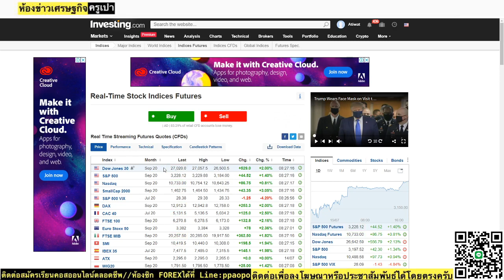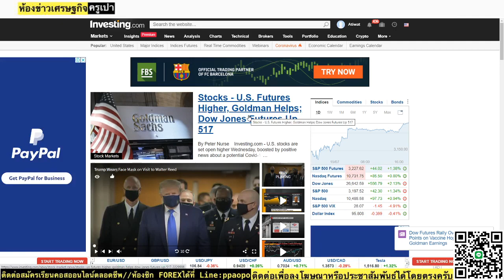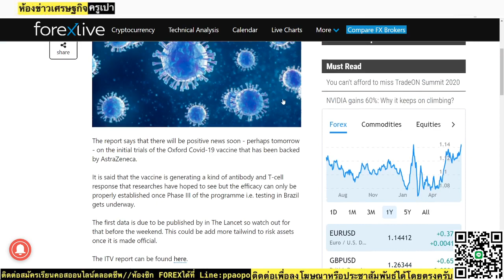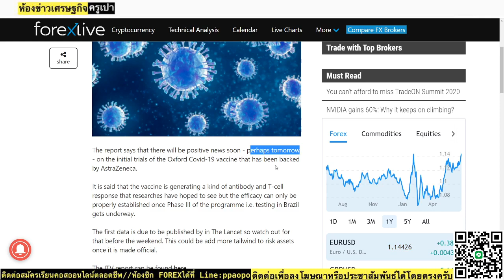💥สรุปข่าวเศรษฐกิจ ตลาดสหรัฐเตรียมจุดพลุคืนนี้ขานรับแรงหนุน GS และ วัคซีน